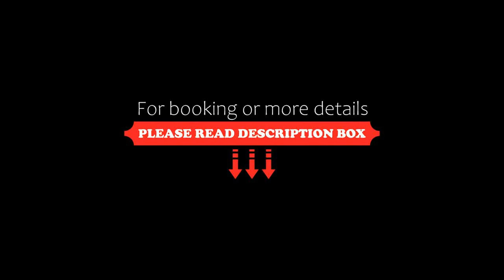Pałacyk Potockiego, Braniewo, Poland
About Property:
Set in Braniewo in the Warmia-Masuria region, Pałacyk Potockiego offers accommodation with free WiFi and free private parking.
The bed and breakfast offers a flat-screen TV and a private bathroom with free toiletries, a hairdryer and shower. There is also a kitchenette in some of the units equipped with a microwave and a stovetop.
Guests at Pałacyk Potockiego can enjoy a buffet breakfast.
Guests can ...
Property Type: Hotel
Address: ul. Botaniczna 11, 14-500 Braniewo, Poland
Searching For
1. Pałacyk Potockiego - Braniewo - Poland
2. Pałacyk Potockiego - Braniewo - Poland Address
3. Pałacyk Potockiego - Braniewo - Poland Rooms
4. Pałacyk Potockiego - Braniewo - Poland Amenities
5. Pałacyk Potockiego - Braniewo - Poland Offers and Deals
Audio Credit:
Track Title: Blank Slate
Artist: VYEN